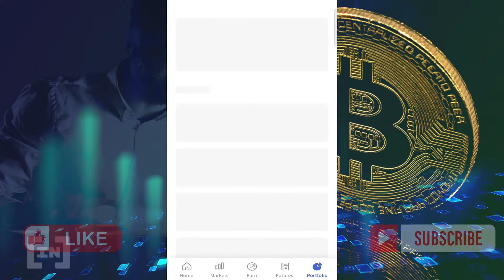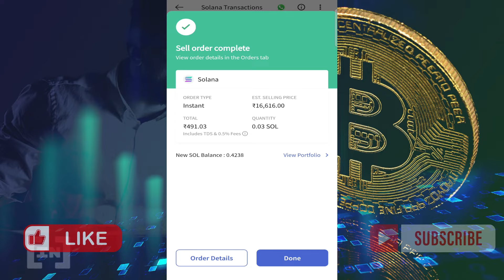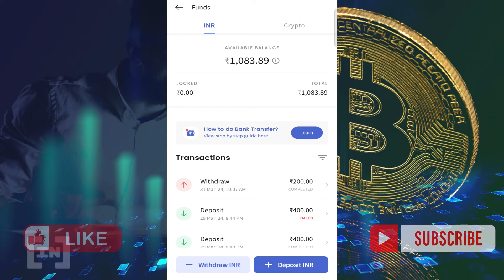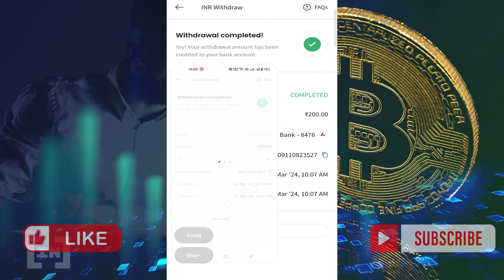How to withdraw money from CoinDCX App Instantly | CoinDCX Se Funds Withdrawal Kaise Kare [Hindi]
Common Queries-
how to withdraw money from the CoinDCX app instantly
CoinDCX Se Funds Withdrawal Kaise Kare
CoinDCX withdrawal minimum
CoinDCX withdrawal without KYC
CoinDCX pro Withdrawal
CoinDCX withdrawal charges
CoinDCX locked balance withdrawal
CoinDCX sell bitcoin (cryptocurrency)
CoinDCX withdrawal password
CoinDCX sell kaise kare
how to sell crypto on CoinDCX
how to buy bitcoin and sell in CoinDCX
coindcx se paise kaise kamaye
coindcx se paise kaise withdraw kare
coindcx se paise kaise nikale
coindcx app se paise kaise add kare
coindcx me upi se paise kaise transfer kare
coindcx me upi se paise kaise add kare
coindcx app se paise kaise kamaye refer and earn